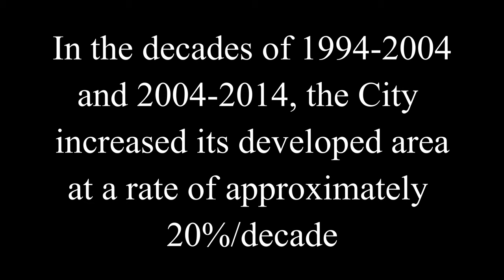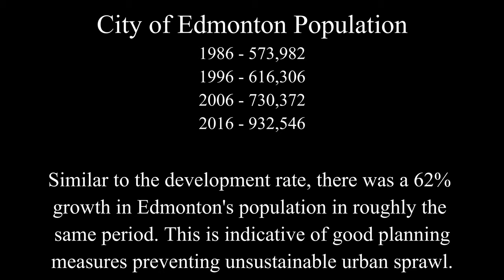EDMONTON'S GROWTH BOOM | History in Satellite Imagery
Here is a short time-lapse and comparison video of Edmonton's developmental boom over the past 35 years.

DATA SOURCES:
Google Earth Pro (satellite imagery and land area calculations).
Statistics Canada (population data).

ADDITIONAL SOURCES:
City Center Redevelopment Plan - City of Edmonton

Please let me know if you'd like to see more similar urban planning related content.

Check out my friend Brittany's website for free high school science lessons